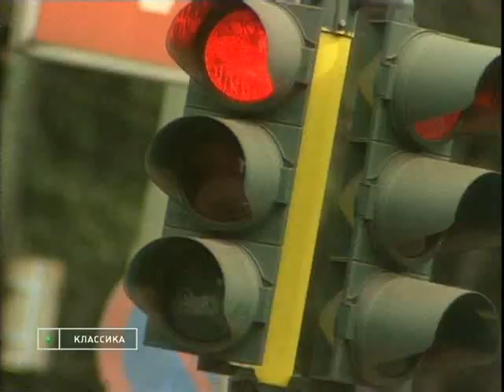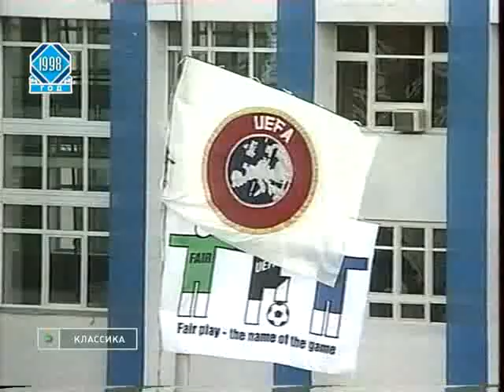Футбольная программа "Футбольный клуб" от 28 августа 1998 года